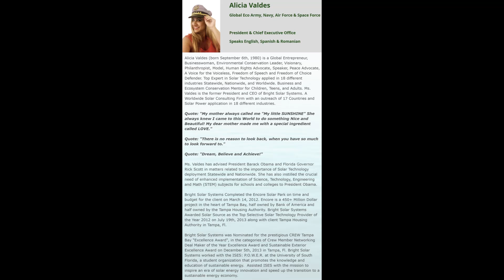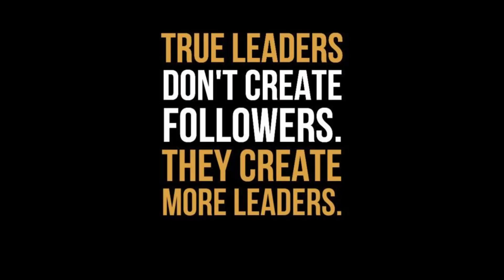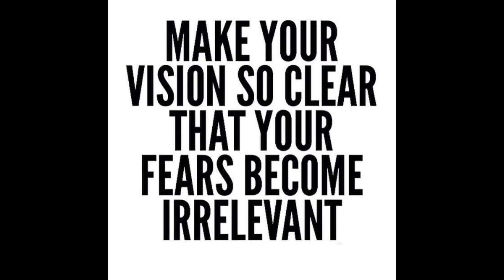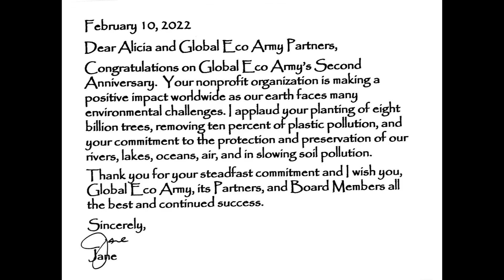Ellis D. Wilson, Jr. Business Analyst & CMHO at Global Eco Army, Navy, Air Force & Space Force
Ellis D. Wilson, Jr. (1974-) is a local Community Activist in the Metro-Greater New Orleans Area who functions & serves as a professional Social Worker who leverages his position as being a substantive impactful leader who brings about strategic clarity & organizational value for concrete resolution problem solving that vastly effects the mental health paradigm w/in the Metro-Greater New Orleans Area.

Professionally, Mr. Wilson works for a Mental Health Non-Profit Organization which caters to the need of helping to assist the disadvantaged of all segments of life in order to educate & improve behavioral thought processes, coping skills & mental health capacity to produce fruitful higher standards of living.

Mr. Wilson’s primary purpose & mission in life is to continue to be an effective Change Agent who utilizes sincere empathic & compassionate counseling methods coupled w/ educational behavior modification techniques in order to help bring about positive change.

Quote: "Great urgency & global due diligence is needed w/in the here and now to tackle a climate control crisis that threatens to bankrupt all of humanity."

Quote: "In order to ensure the futuristic existence of generations to come, an honest assessment & firm unifiable leadership is needed in addressing the current climate control crisis that continues to persist in threatening the very fabric of man's global existences."

Quote: "Morally, we are obligated to take the resistant pathway of renewable energy in order to develop, maintain & sustain established foundations for generational longevity."

Mr. Wilson currently serves the underprivileged & disabled youth, adolescent & adult population who are exposed to the lures of mental & physical impoverished & disadvantaged circumstances which hinders the existence of progress.

Mr. Wilson strives to be an effective communicator who advocates on the behave of his clientele w/ an inherent ability to manage all types of personalities in order to diffuse stressful situations & proactively resolve issues as he attempts to meet & achieve all purposeful challenging goals & objectives.

Mr. Wilson is a people's person who has an innate ability to establish rapport & build trust as a healthy entrusted Counselor & Advisor. Mr. Wilson prides himself on displaying a vigorous work ethic through the utilization of strong interpersonal skills in order to facilitate organizational & analytical competence.

Mr. Wilson’s Social Work background provides a unique perspective in transferring skills into the arena of Climate Change in order to promote manufactured cultural competence for the global populations needed revised thought patterns in order to protect the planet to reduce the high risk of eminent futuristic global catastrophe.

Mr. Wilson’s sense of urgent dutifulness helps provide a glaring example of the reconstructive universal frame of mind global society should embrace in viewing their individual perspective roles of how humanity should collectively pursue addressing the enormous task of containing climate control.

 • Fruits – JayJen (...

Sometimes I am not the owner of all the material I publish on this channel including the music. If you are the copyright owner and want your work removed from the channel, PLEASE contact me in my email below or leave a personal message here and I will remove your material immediately and respectfully. Please do not opt for a YouTube strike.

PLEASE NOTE that I do not benefit from the publication of this material and only help experienced and new and emerging artists to be heard supporting and promoting their wonderful work.